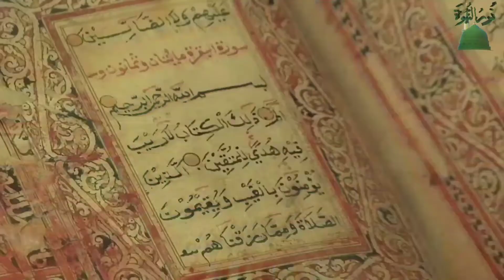صلوا عالنبي المأمون طه يانور العيون_محمودالعيسى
مدونتي